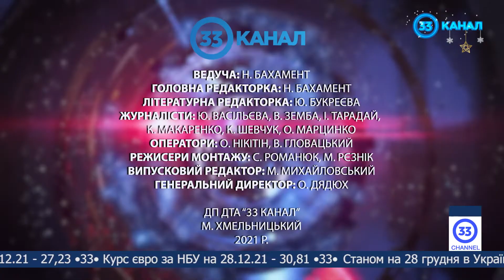Новини Хмельниччини 28.12.21: Патрульній поліції шість років; як область бореться з циклоном?